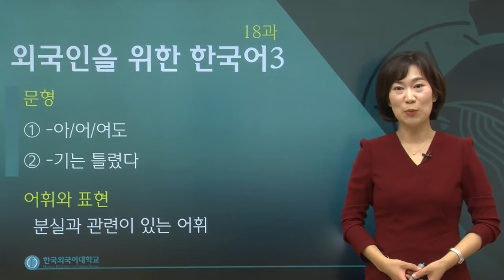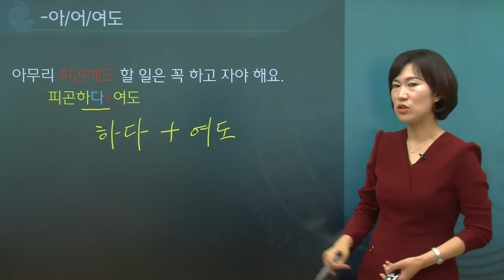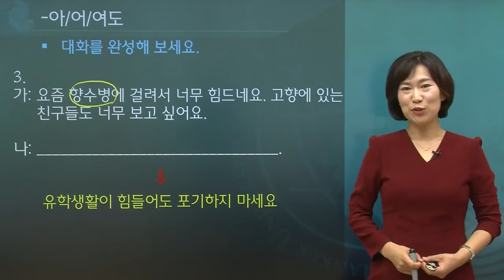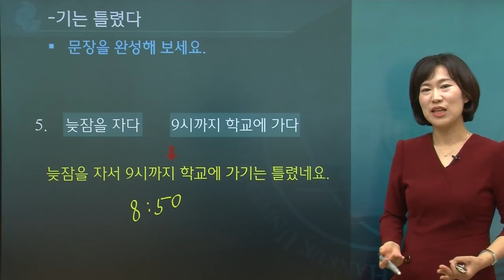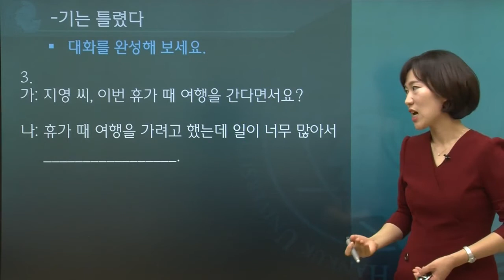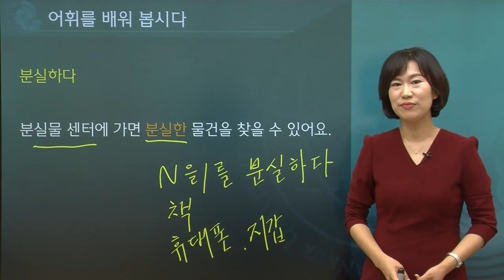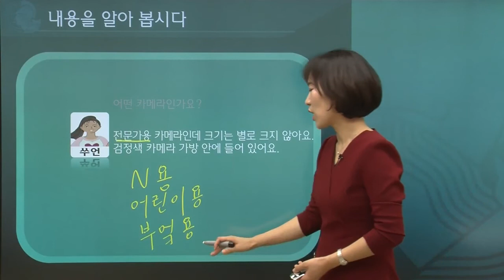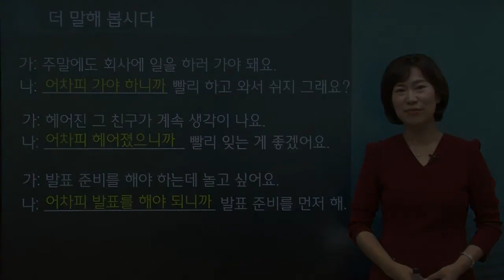한국어 3급 18과